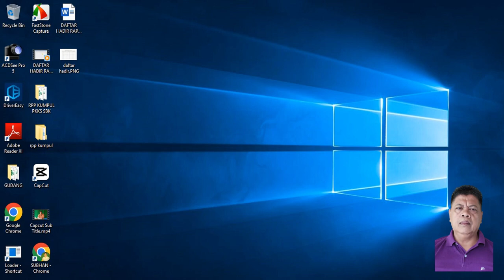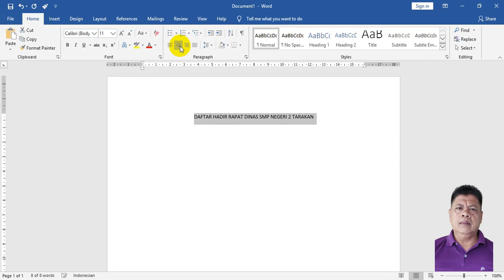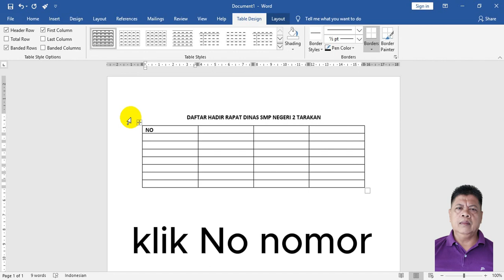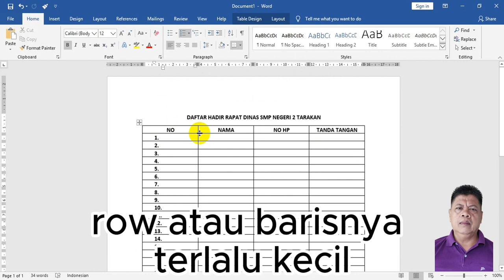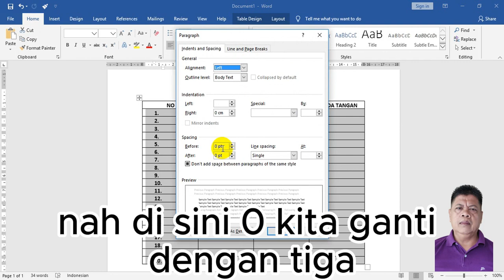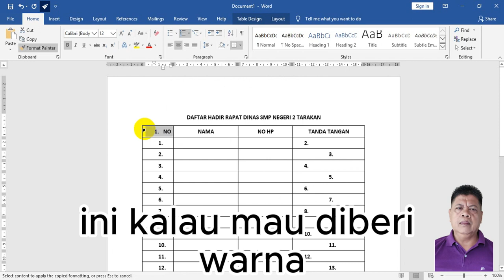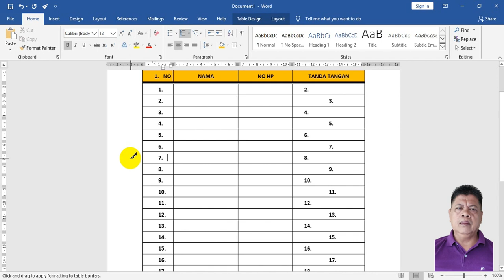DAFTAR HADIR DENGAN MS WORD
DAFTAR HADIR DENGAN MS WORD  @subhanbedahan
Daftar hadir bisa kita buat dengan Ms Excel, juga bisa kita buat dengan Ms Word, caranya bisa kita lakukan seperti pada video ini